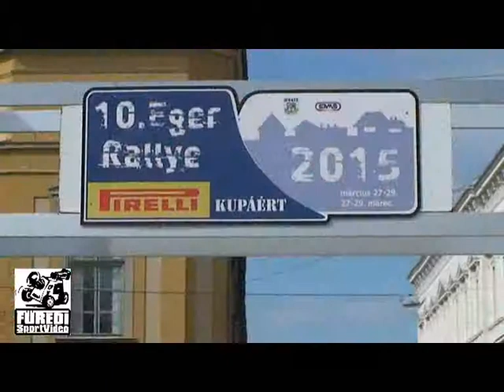10.Eger Rallye 2015 Botka Dávid-Tóth Imre